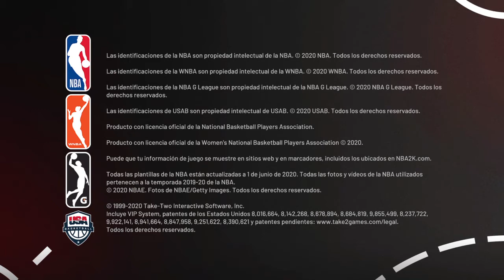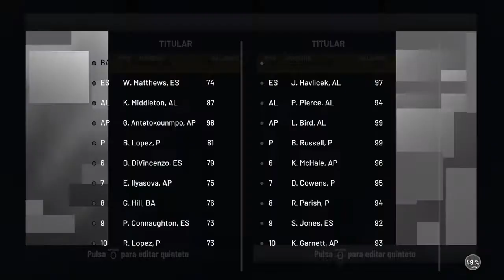Demo NBA 2K21 - Si huele a 2k20 y sabe a 2k20... es que es 2k20. No cambian ni los menús, con un par